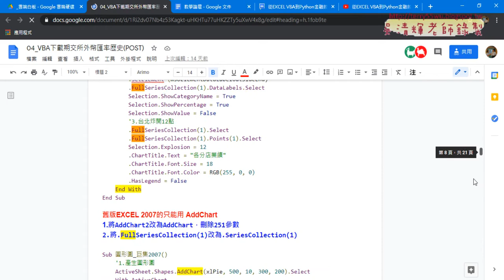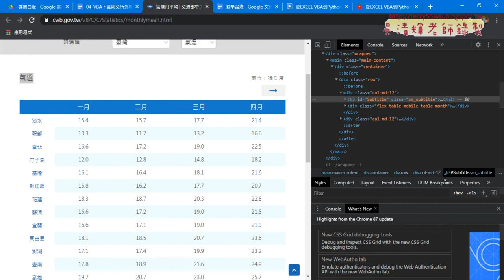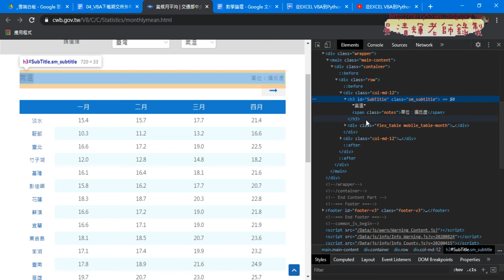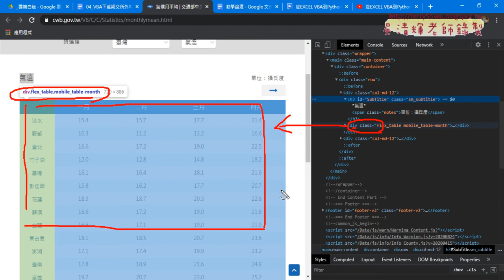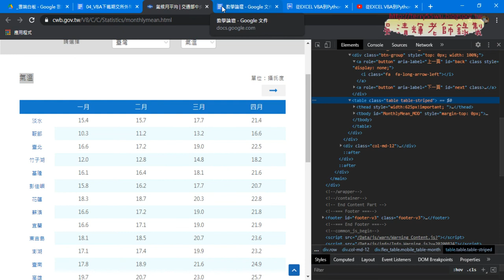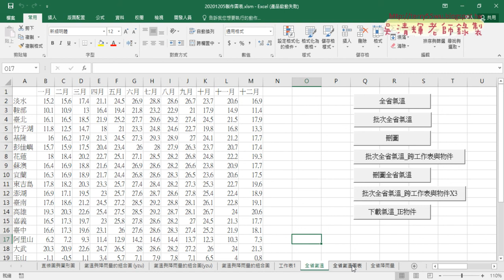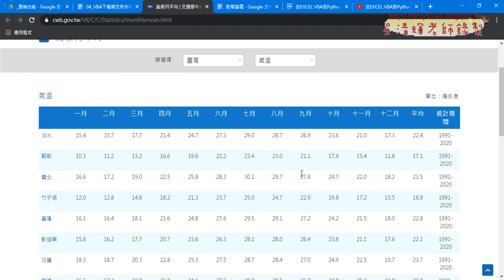01 重點回顧與用IE物件下載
從EXCEL VBA到Python金融數據之網路爬蟲實作第13次(用IE物件下載氣溫資料標籤說明&改為下載降雨量動態切換清單&下載資料標籤重點與改成下載全部清單&增加迴圈與新增工作表與下載名稱)

01_重點回顧與用IE物件下載
02_用IE物件下載氣溫資料標籤說明
03_改為下載降雨量動態切換清單
04_下載資料標籤重點與改成下載全部清單
05_增加迴圈與新增工作表與下載名稱

7-11門市與PChome

吳老師  110/1/9